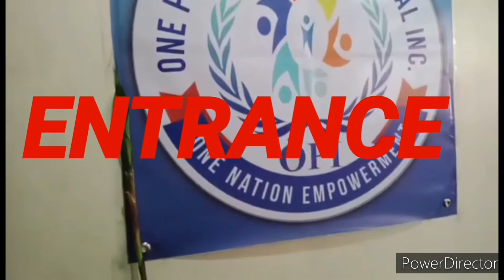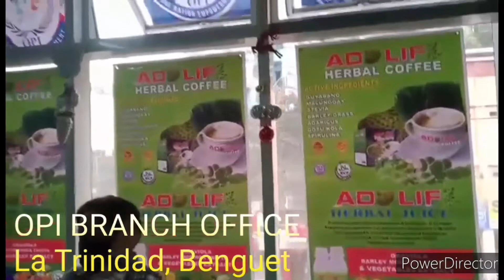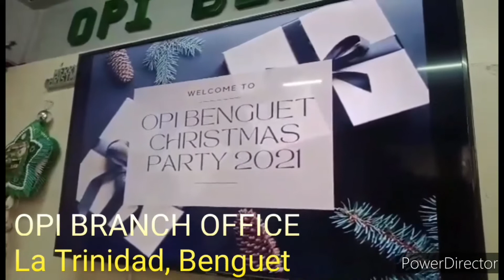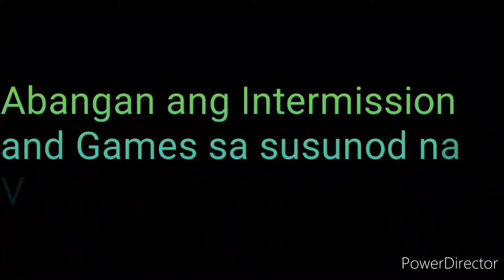OPI CHRISTMAS PARTY @ Opi Benguet Branch Office/@Melores_tv79